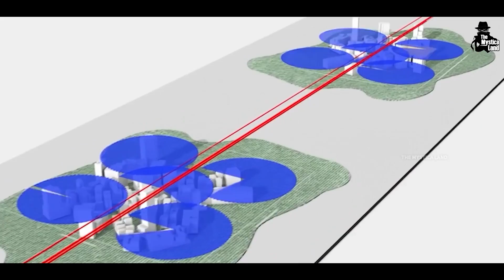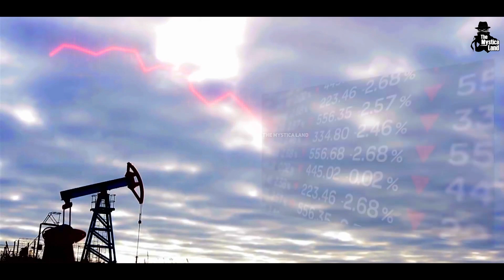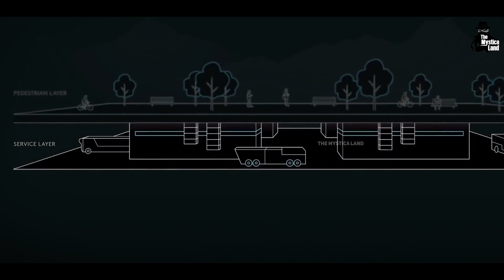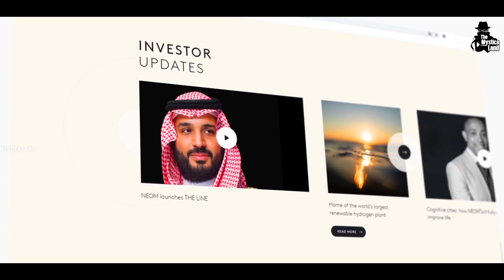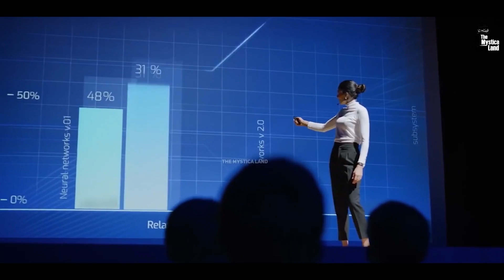170 KM लंबा SAUDI ARABIA का LINE शहर कैसे दुनिया बदल देगा ? | Saudi Arabia Linear Neom City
Video Title :170 KM लंबा SAUDI ARABIA का LINE शहर कैसे दुनिया बदल देगा ? | Saudi Arabia Linear City
Language  : Hindi